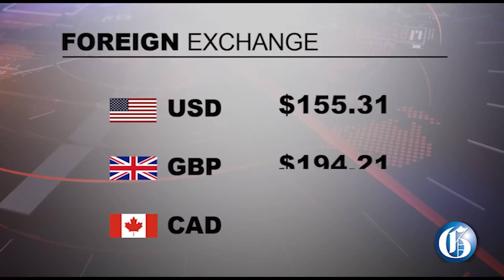THE GLEANER MINUTE: Usain Bolt v Jean-Ann Panton | Prisons official missing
MAY 30, 2023:  A search is under way for acting Deputy Commissioner at the Department of Correctional Services Reverend Orville Moore who has been missing since Monday... Welljen Limited Usain Bolt’s company that’s allegedly been fleeced of almost $2 billion in an alleged fraud at Stocks & Securities Limited (SSL) is seeking a court order for accused Jean-Ann Panton to disclose whether she has been moving assets at two of Jamaica’s banks... The police are investigating last night’s shooting death of Constable Damien Blair allegedly by his wife during a domestic dispute in Sommerset district in Manchester… Former army Chief Dr Rocky Meade will be paid $10 million per annum under a two-year contract as director for National Strategic Initiatives…IN SPORTS: National striker Khadija Shaw will remain at Manchester City Football Club after signing a two-year extension with the club.